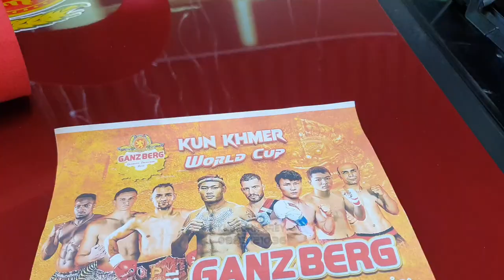ហាមសើច ជិត១០ដងទម្រាំតែនិយាយត្រូវ😀ធារ៉ា រំភើបពេកនិយាយខុសរហូត......🤣